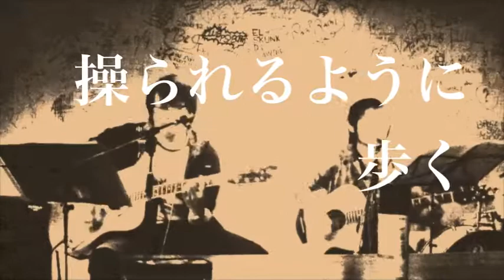【MV】道しるべ/コバンザメ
先日、八戸flatにて行われたアコースティックライブの映像に歌詞を加えてみました。

右側→Vo.Ag.はる(16歳♀)
左側→サポートAg.おさない(28歳♂)

【次回ライブ】2014/6/22 Delight&Sounds @八戸ROXX 昼１２時頃スタートで、チケット500円です。チケットのお求めは、uminekotarouあっとまーくgmail.com、若しくはDMなどでお願いいたします。